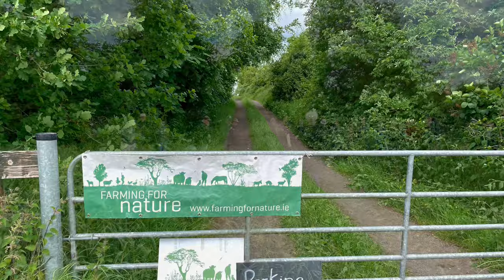Day trip to farming for nature event. Returned home to a rope trapped ewe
A stunningly beautiful morning sun disappeared into a cloudy blustery day that became rainy.  I went to farming for nature ambassador Trevor’s farm. We walked his fields had a delicious lunch and loads of conversation.